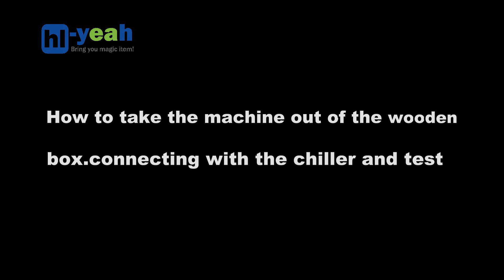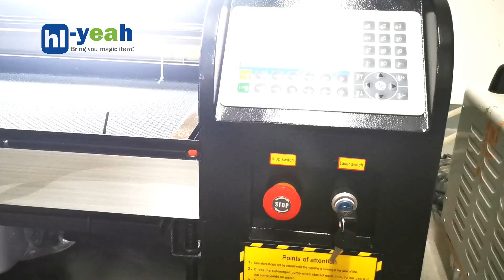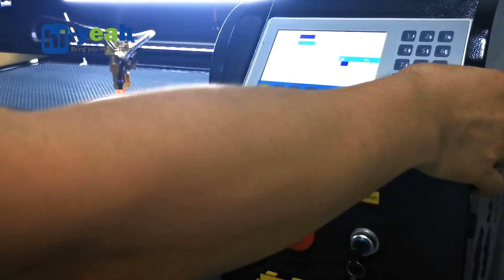How to take out HL-80W 1060 laser engraving machine from the wooden box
Facebook: Tina Hlj Laser Cut